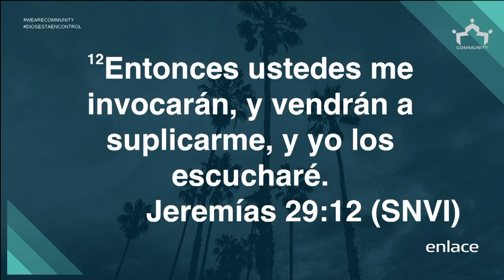Dios esta en control - Por una Vida Mejor - Enlace TV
Cuando sucedan cosas que parecen que están fuera de tu control recuerda que Dios está en control. Controla tu temor y permite que Él cumpla su plan en tu vida.